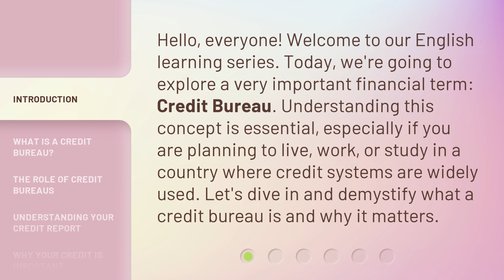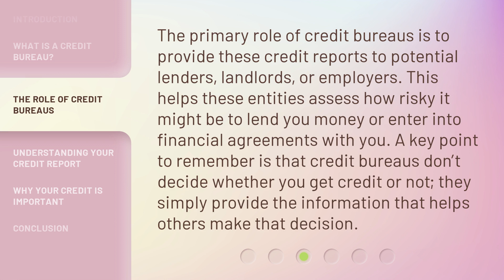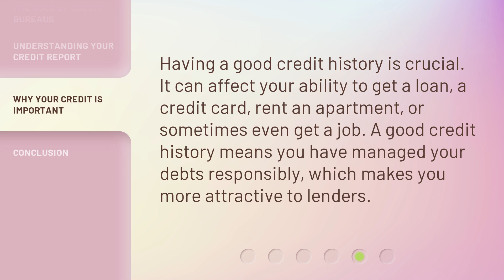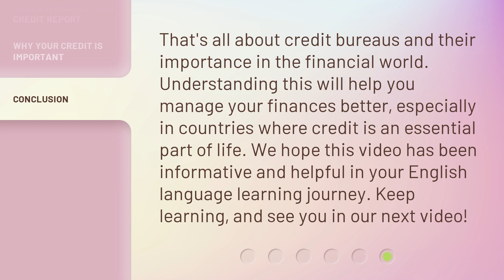Understanding Credit Bureaus: A Guide for English Learners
Cracking the Credit Code: A Guide for English Learners • Unravel the mysteries of credit bureaus in this engaging guide designed specifically for English learners. Discover how credit bureaus work, why they matter, and how to navigate them effectively. Take control of your financial future with this concise and captivating video!

00:00 • Introduction - Understanding Credit Bureaus: A Guide for English Learners
00:34 • What is a Credit Bureau?
01:02 • The Role of Credit Bureaus
01:30 • Understanding Your Credit Report
02:20 • Why Your Credit is Important